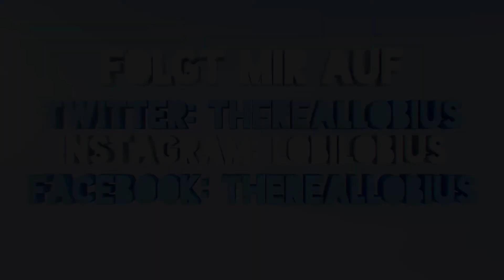THE FOREST #16 - TREPPEN?! - Let´s Play The Forest | Lobius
▌► Let's Play The Forest Deutsch German